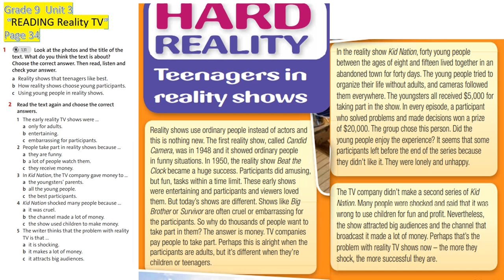Grade 8 Unit 3 Hard reality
English Plus for Kazakhstan Grade 8 Unit 3
READING Reality TV 34-35